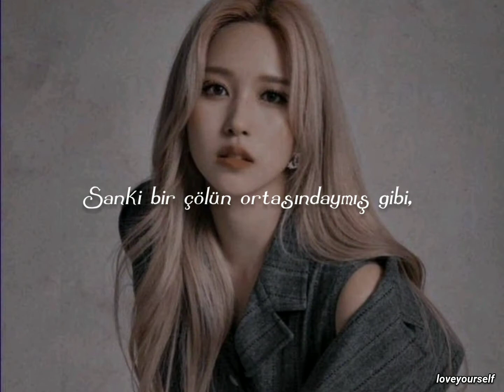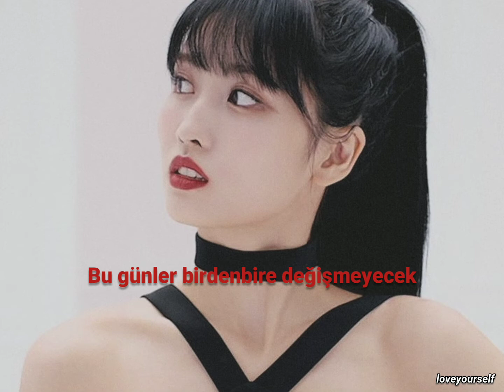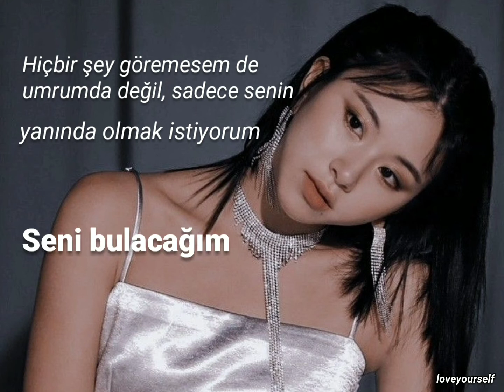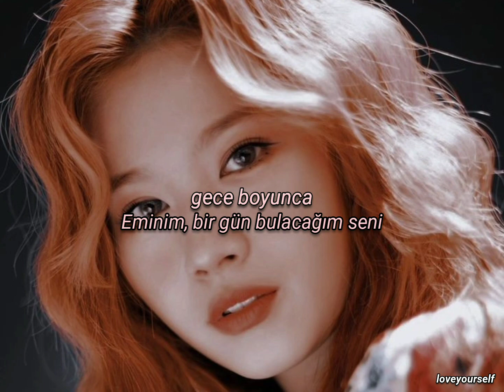TWICE 'Scorpion' Türkçe Altyazılı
"Ansızın, bir gün bulacağım seni"

⋆Diğer Videolarım⋆